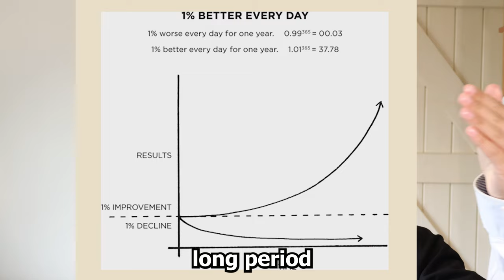I wish things were 𝙙𝙞𝙛𝙛𝙚𝙧𝙚𝙣𝙩.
Want to make a change?

Yea me too...

I'm going to reveal to you one of the greatest things I've learned from being on self improvement for 2 years that can help you on this journey and that is...